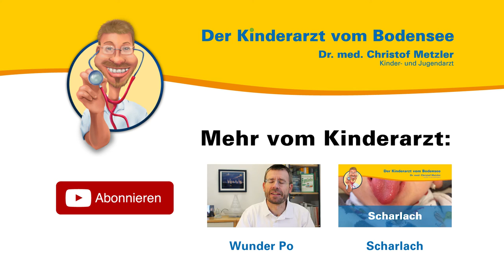Durchfall - Der Kinderarzt vom Bodensee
Aus seiner persönlichen und seiner Sprechstundenerfahrung heraus spricht der Kinder- und Jugendarzt Dr. med. Christof Metzler über Durchfall. Er gibt einen Überblick, erklärt wie Sie ihn erkennen und behandeln und spricht die Ansteckungsgefahr an.